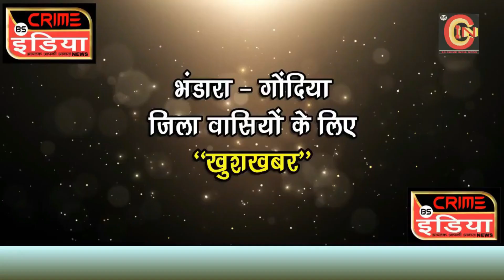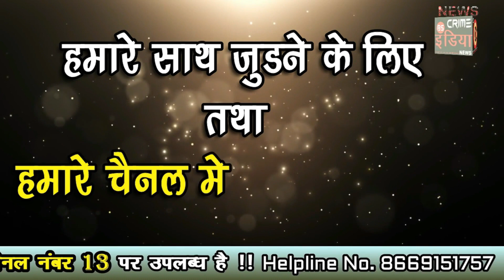बोखारा क्रॉसिंग पर रिवर्स चल पड़ी ट्रेन !!